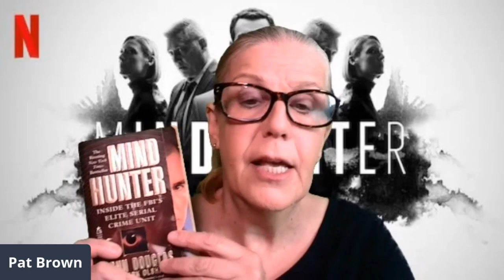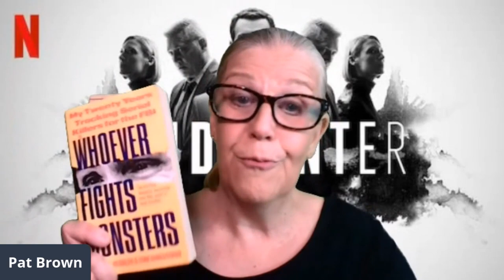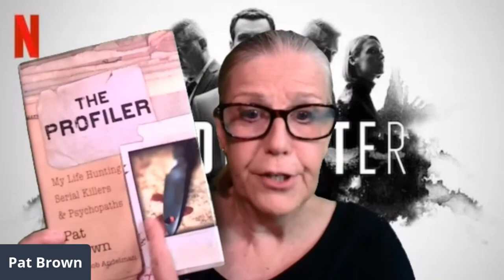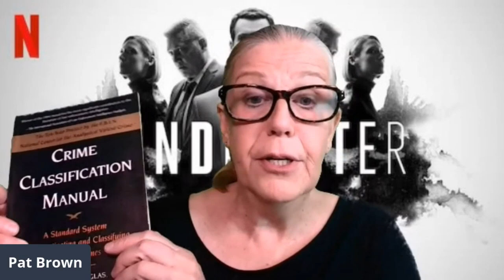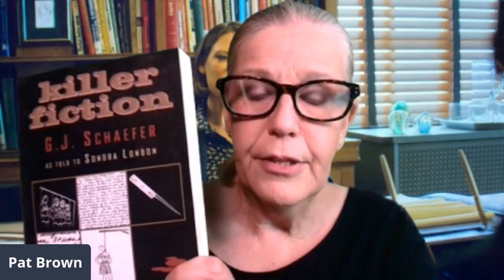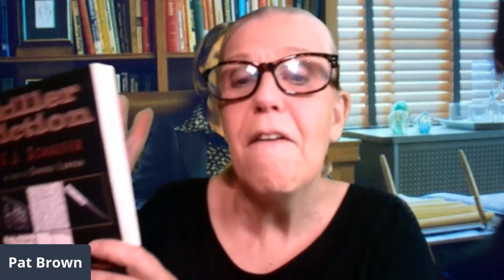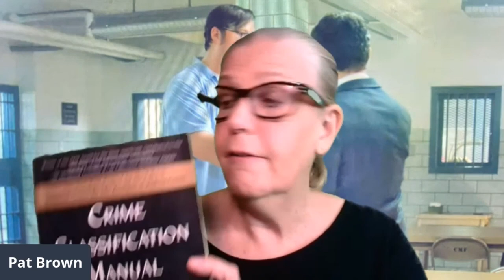Profiling at the Movies: Mindhunter (Season One)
In the next 90 minutes, I profile the entire Season One of Netflix's Mindhunter. How realistic is Mindhunter? Are the FBI agents' portrayals accurate? How about the development of profiling? And what about those serial killers? Edmund Kemper, Richard Speck, Montie Rissell and Jerry Brudos. do we see what they were really like? All of this and more! Welcome to Profiling at the Movies with Criminal Profiler Pat Brown!

Hello all my YouTube friends! It is so great to have you as subscribers and I enjoy being able to communicate with you on the LIVE shows and in the comments! So much better than during my decade and a half on television!

Looking for a great mystery? Get my book “Only the Truth” for just $2.99 at Amazon!